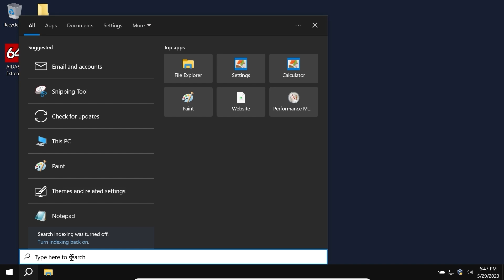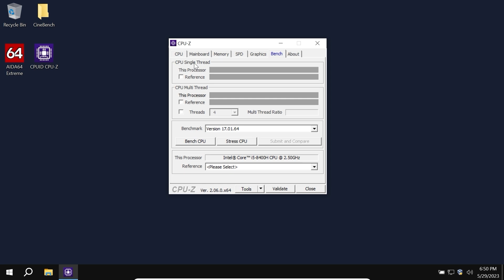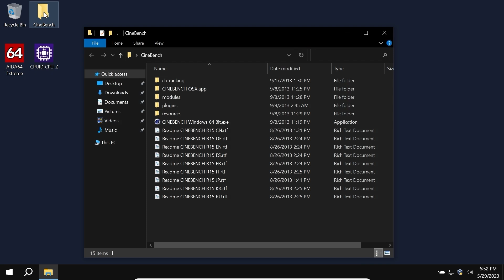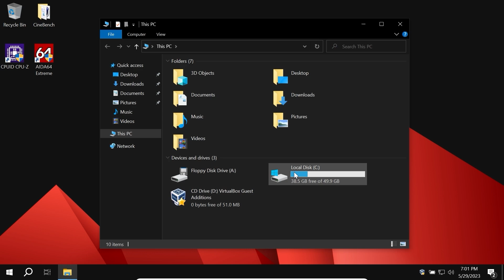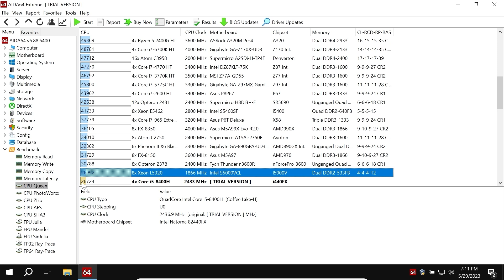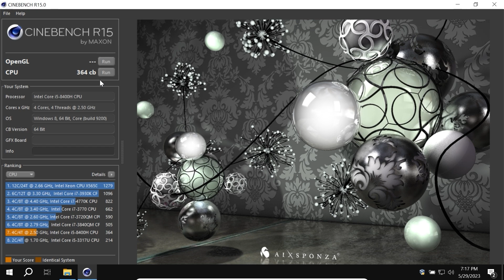AtlasOS vs ReviOS | Performance Test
Today I will compare AtlasOS and ReviOS (CPU Performance in AIDA64, CPU Z, and CineBench R15).

00:00 Introduction
00:34 How much AtlasOS takes space
00:54 How much RAM does Atlas OS USE
01:25 CPU Z Test Atlas OS
02:07 AIDA64 CPU Queen Atlas OS
02:29 Cinebench R15 Test Atlas OS
03:11 How much ReviOS takes space
03:32 How much RAM does ReviOS OS USE
04:02 CPU Z Test ReviOS
04:29 AIDA64 CPU Queen ReviOS
04:57 Cinebench R15 Test ReviOS
05:25 Conclusions